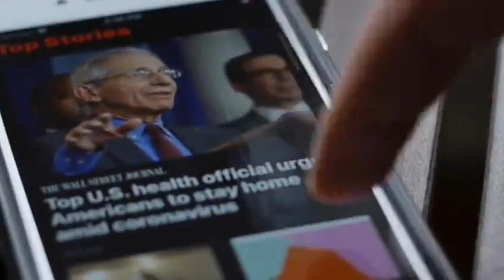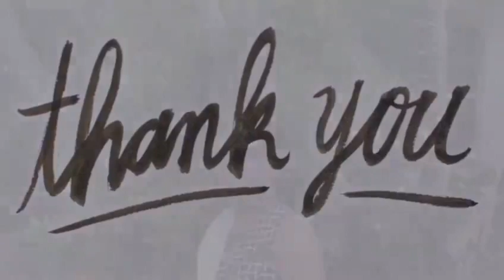For All You Do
Thanking all the civil servants for all the service they do for the country